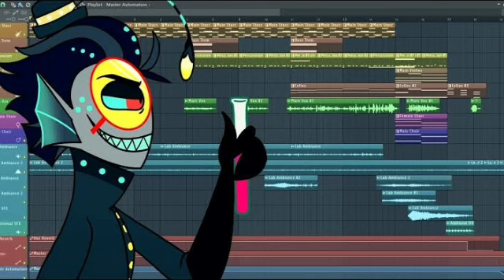👁👄👁5 PERSONAJES DE HAZBIN HOTEL QUE TUVIERON UN TRAGICO Y TRSITE FINAL QUE NO MERECIAN...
conoscamos a aquellos personajes de hazbin hotel que tuvieron un prwmaturo final y que como tal no deberian haver ido al infierno